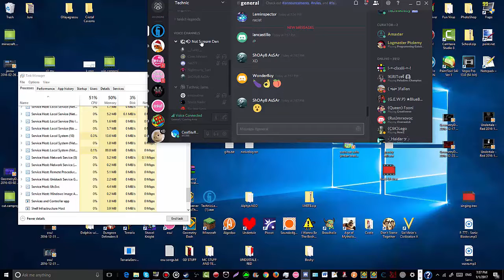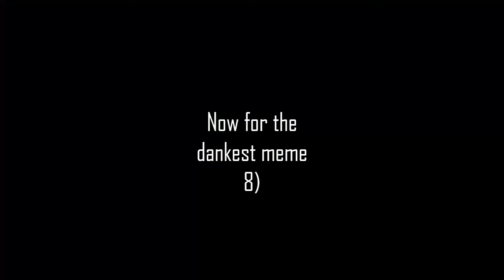150 SUBS?! (Highlights)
Thank you guys and girls so much for the support! :D